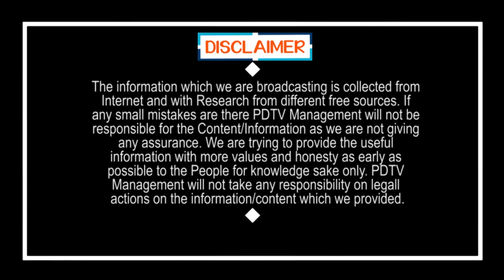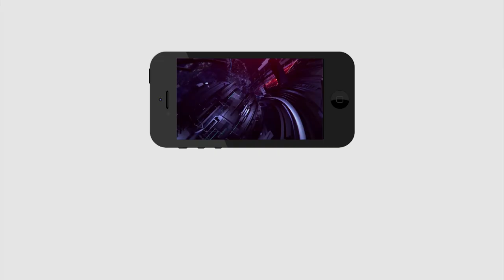Public Talk on Jagan Ruling | TDP | టీడీపీ హయంలో వాళ్ల కార్యకర్తలకే ఇళ్లు ఇచ్చారు | PDTV News